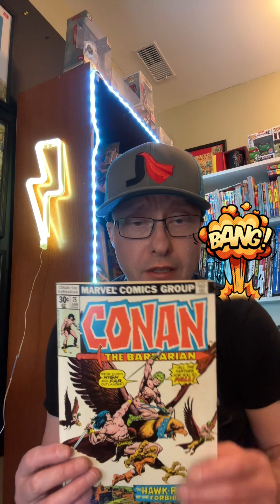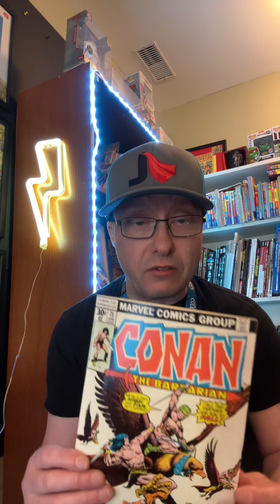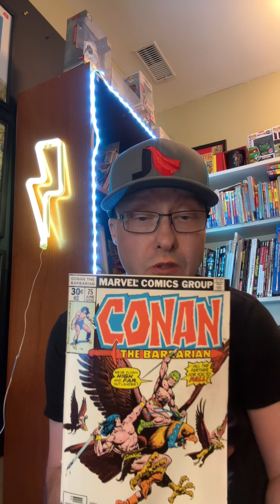JOELS comic book recap: CONAN NO.75 cover date 1977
In todays video Conan no.75 cover date 1977 cool Bronze Age Comic check it out 📚🇨🇦✅